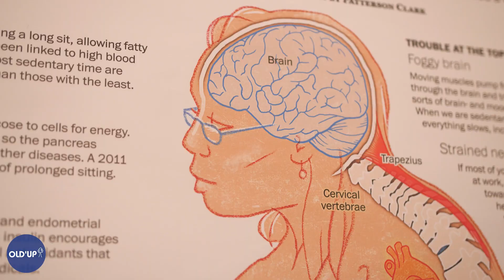Promouvoir et accompagner le bien vieillir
Qu’est-ce qu’un gériatre ? Quelle est la différence entre un gériatre et un gérontologue ? Pourquoi consulte-t-on un gériatre ? Caroline Marquis, médecin spécialiste du vieillissement, répond à toutes ces questions, en insistant sur l’importance de la prévention, pour ne pas laisser s’installer la dépendance. Elle rappelle les 4 piliers pour bien vieillir :
- activité physique adaptée
- relations sociales
- stimulation cognitive et diminution du stress
- alimentation variée et équilibrée
Un nouveau film à découvrir sur la chaîne YouTube de OLD’UP !